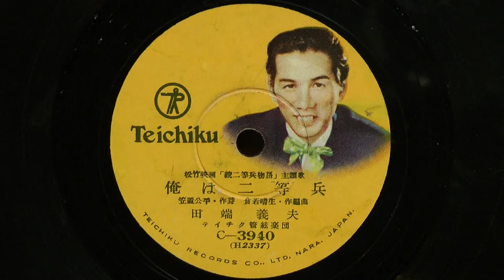俺は二等兵(田畑義夫)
昭和31年(1956年) TEICHIKU 松竹映画「續二等兵物語」主題歌
作詞：笠置公平
作編曲：倉若晴生
歌唱：田畑義夫
伴奏：テイチク管絃楽団
C-3940(H2337)